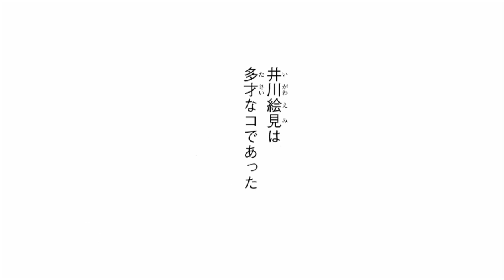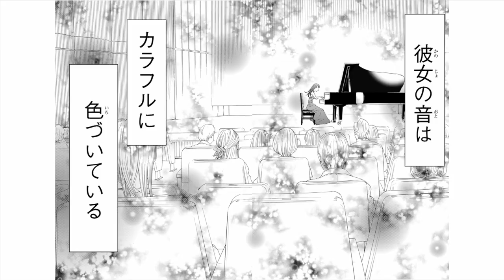四月は君の嘘 単行本４巻 井川絵見演奏曲 バッハ平均律1-3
月刊少年マガジン大好評連載中「四月は君の嘘」単行本４巻 井川絵見コンクール演奏曲。公生を倒すべき目標と公言し、その演奏を否定する少女、井川絵見。しかし、彼女がピアニストを志したのには、実は深い理由があった。